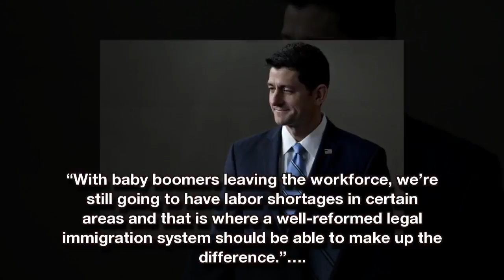Paul Ryan Dumps on Trump – Opposes President’s Proposed Immigration Cuts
In a leaked audio in March Paul Ryan told Republican lawmakers he is not going to defend Donald Trump back in october 2016 before the November election – “Not now, not in the future.”

The GOP Congress has failed at every turn to assist the Republican president and the American people.
This past week they adjourned for the entire month of August.

But Paul Ryan did have time to trash President Trump’s plan to curb immigration in an interview with the Milwaukee Journal-Sentinel.

Breitbart.com reported:

House Speaker Paul Ryan (R-WI) apparently wants struggling working-class Americans to stay poor, saying he is opposed to President Donald Trump’s proposed immigration cuts.

Trump, along with Sens. Tom Cotton (R-AR) and David Perdue (R-GA), this week introduced the RAISE Act, a largely merit-based immigration program that aims to protect U.S. taxpayers and American workers by reducing legal immigration and putting upward pressure on wages.

“I just think arbitrary cuts to l